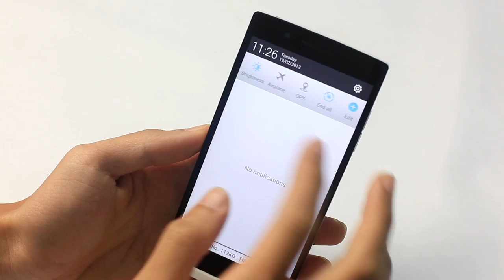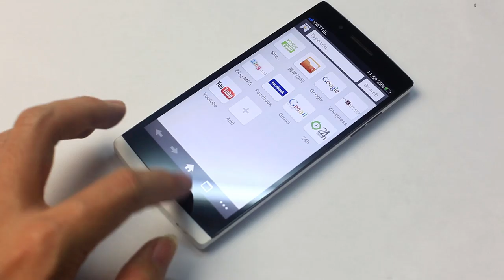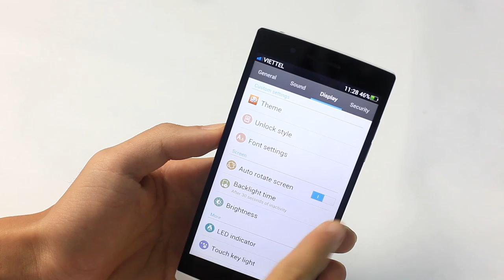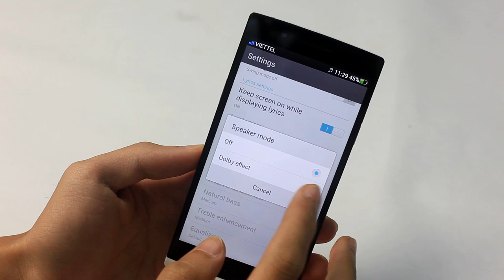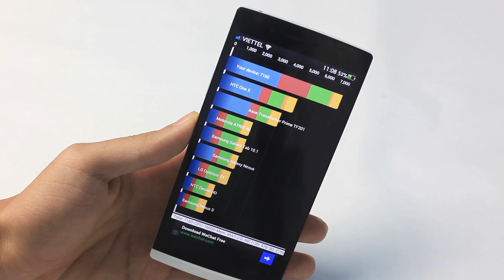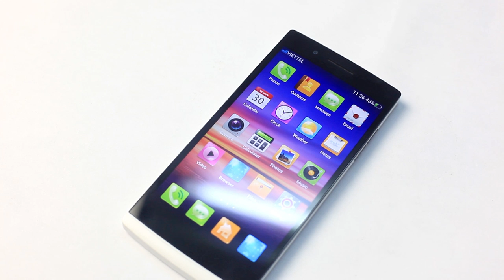Trên tay Oppo Find 5 - CellphoneS